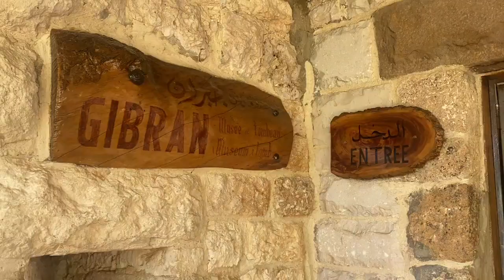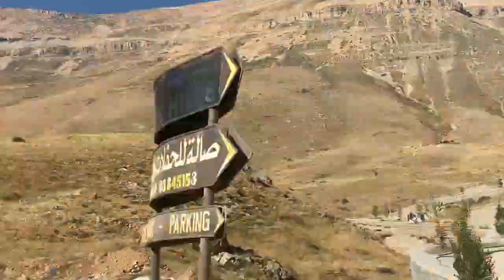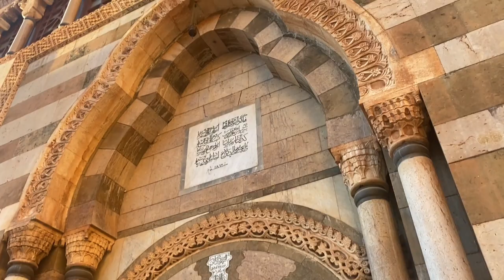Best of Bcharre region in Lebanon: Arez-Gibran's museum-St Anthony Kozhaya...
These are some mesmerizing places you must visit in Bcharre region...
My name is Joyce and I am a 16 years old living in Hadchit. My life is pretty normal in my town, there’s not much happening, but I love it. I love the simplicity of it. We live slowly and fully.
I wanted to take you with me at this story writing adventure in my village, my heaven, where i show you how i live. And therefore this enchanting portrait of my village will be in view for the whole world to see.
Love you